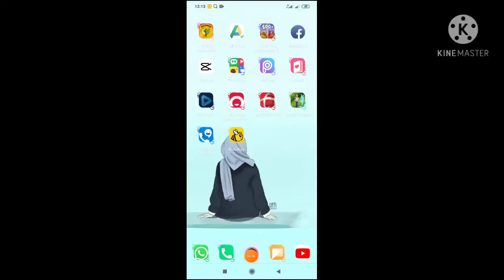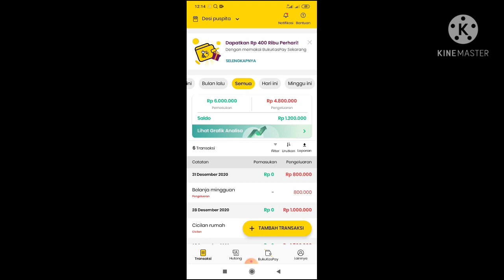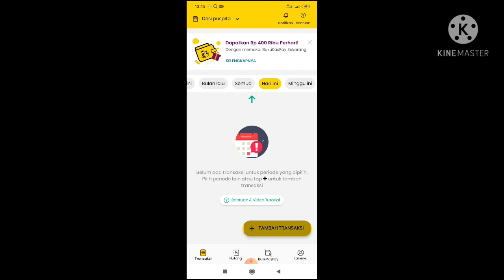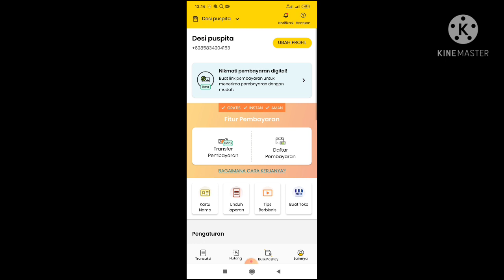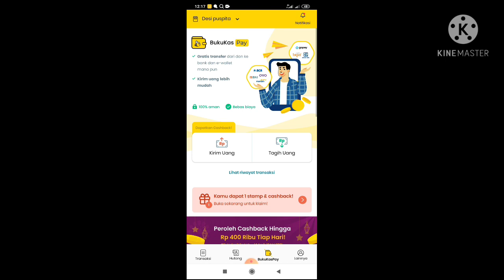Menjawab Pertanyaan PEDAS penonton || Aplikasi Pencatatan Keuangan Terbaik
assalamu'alaikum teman2..
apa kabarnya hari ini? semoga dalam keadaan sehat ya..
kali ini aku mau jawab pertanyaan penonton youtube ku. sekalian aku kenalin aplikasi bagus banget yaitu BukuKas.